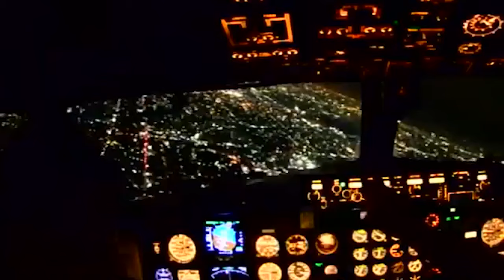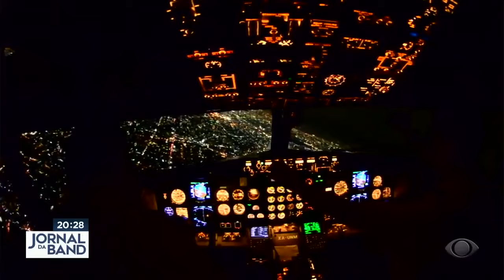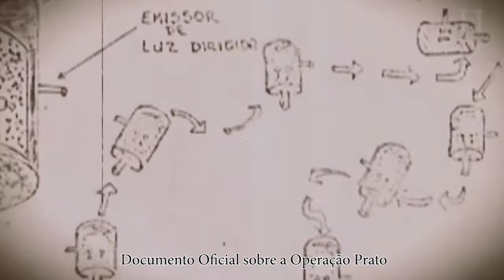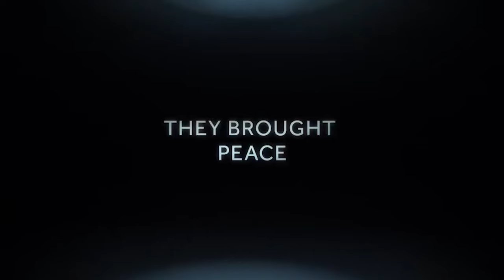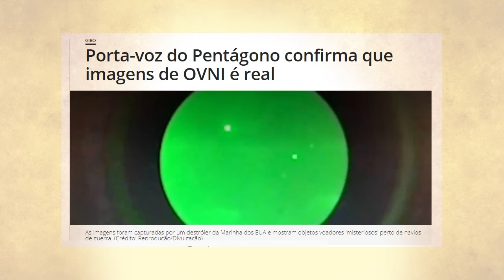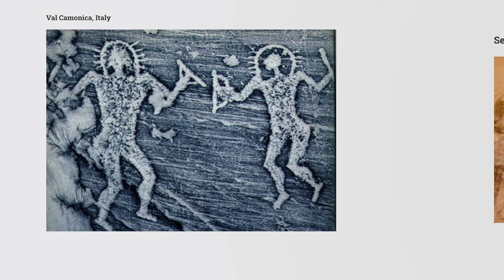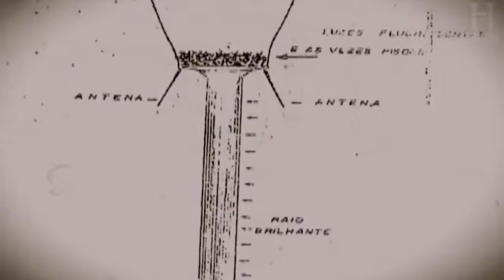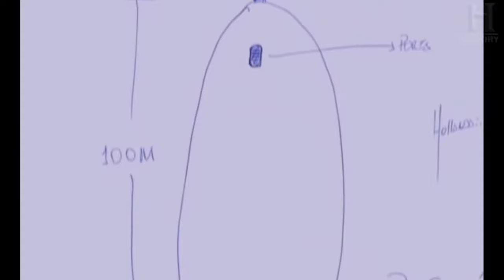DESCUBRA a VERDADE por TRÁS dos OVNIS de PORTO ALEGRE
Neste vídeo vamos abrir a sua mente. Vamos nos aprofundar na pesquisa e tentar descobrir o que está por trás das recentes aparições de OVNIS em Porto Alegre no Rio Grande do Sul e no mundo. Os OVNIs, as aparições dos chamados objetos voadores não identificados é um fenômeno mundial, e tem chamado cada vez mais atenção das pessoas inclusive dos governos.

Nos Estados Unidos por exemplo, abriu-se uma ampla investigação sobre os fenômenos, e passou a ser chamado de UAP (Unidentified Aerial Phenomena) pelo governo americano.

Agora o Brasil está no centro das atenções pois pilotos em Porto Alegre tem relatado constantemente alistamento de luzes coloridas nos céus noturno próximo ao Aero Porto Salgado Filho bem como por todo os céus do Sul do Brasil. Nos acompanhe em mais essa investigação e descubra o que está por trás dos constantes avistamento de OVNIS por todo mundo.

A MÃO INVISIVEL e a ELITE ALIENIGENA no CONTROLE DO PLANETA | A Grave Denúncia de Karen Hudes